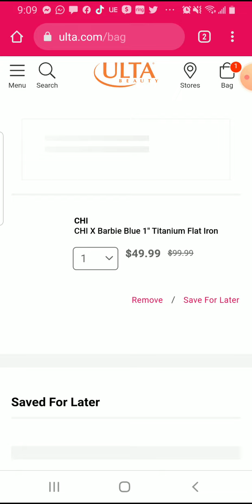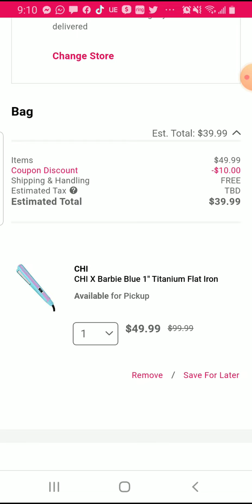🏃‍♀️POSIBLE GLITCH ?🤔🤔🤔O SUPER SUPER DESCUENTO ...🏃‍♀️🏃‍♀️🏃‍♀️🏃‍♀️